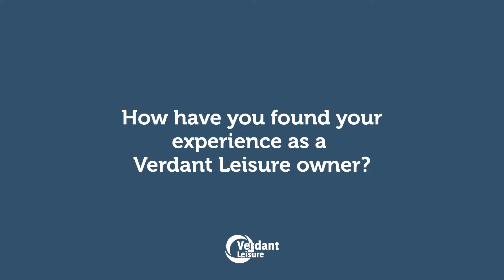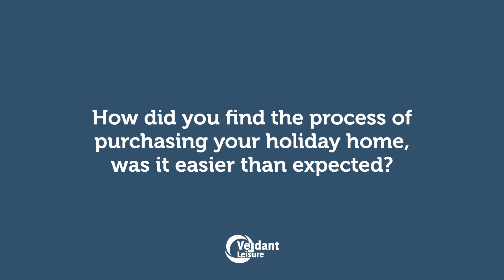Queensberry Bay Leisure Park - Owners Interview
Are you looking at purchasing a holiday home in the UK? Find out what Mr & Mrs Jones have to say about their experience of being a Verdant Leisure Holiday Home Owner.